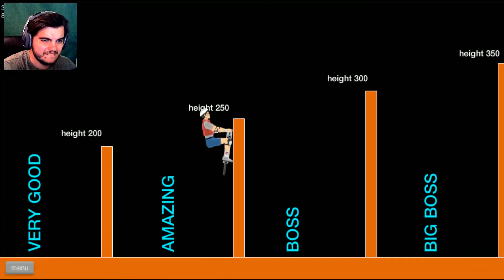Time For More Misadventures | Happy Wheels | #2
Sword throws, pogo fights, and impossible levels oh my! Join me as I try to survive the gauntlet of Happy Wheels!

Welcome to Happy Wheels the hilariously funny and outrageous web browser game where you go through a hoard of levels created by several users.  The goal is to reach that flag at the end of each level without getting slaughtered by swords, jetpacks, and an assortment of other creative torture devices. Some levels include sword throws and ball throws!  This is part one of what I'm sure will be many more!